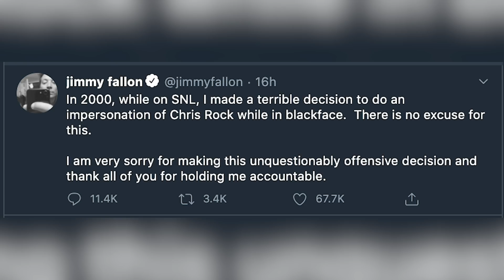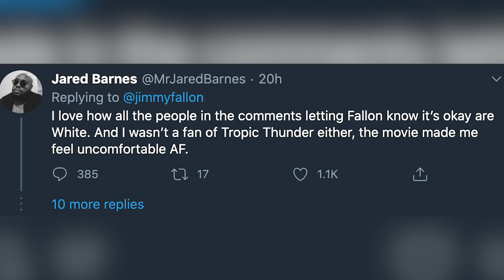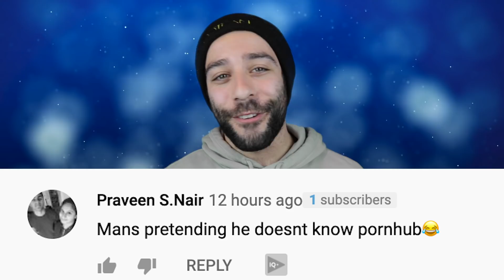Jimmy Fallon Is Getting Exposed For Doing Blackface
The hashtag cancel Jimmy Fallon started trending on twitter after a sketch from the year 2000 resurfaced, showing Fallon in blackface. As you can imagine, it seems the internet, at least twitter is divided in regards to the situation, but Fallon has since apologized publicly. I’m going to tell you guys all about it right now, on informoverload.

IN THIS VIDEO:
FILMED BY:
Chris Stiuso